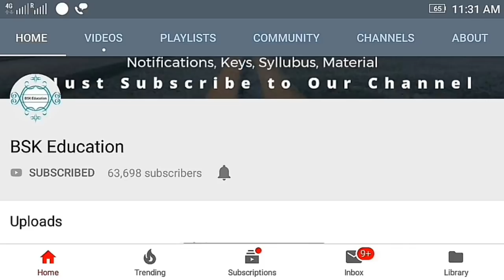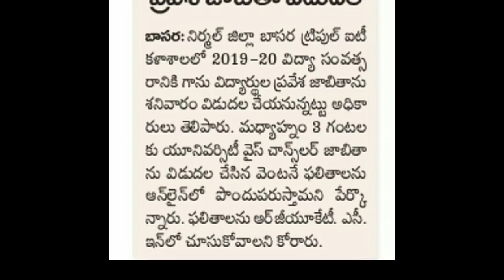Iiit basara admissions merit list 2019 - 20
Download IIIT Basara Admissions Merit List 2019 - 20 PDF From Official